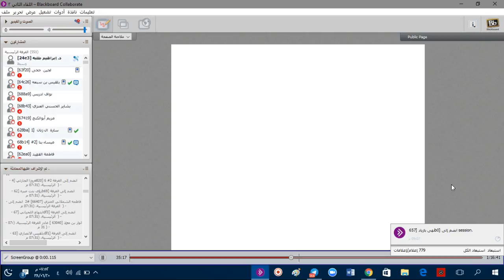اللقاء الثاني أخلاقيات المهنة د. إبراهيم طلبه ٢٧ فبراير ٢٠١٧ م ٣٠/٠٥/١٤٣٨ هـ